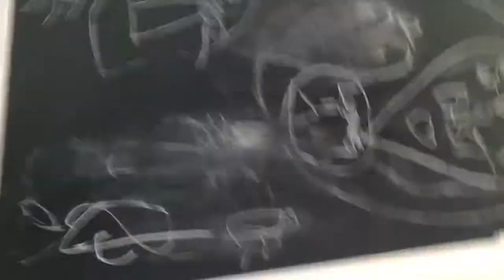House tour😊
Tik-Tok
mandizpandizz